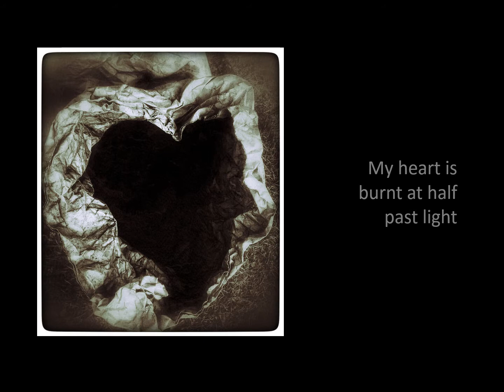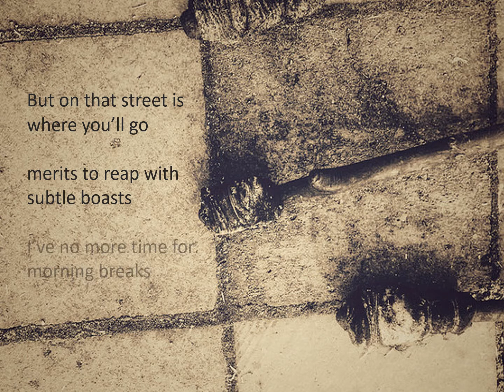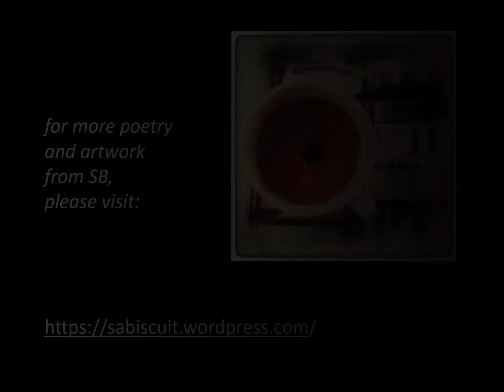Luminous by SB (View in high HD)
a new poetry video for the lyw channel featuring a lovely poem and artist, known as SB, who definitely has a talent for working with the different shades of light.